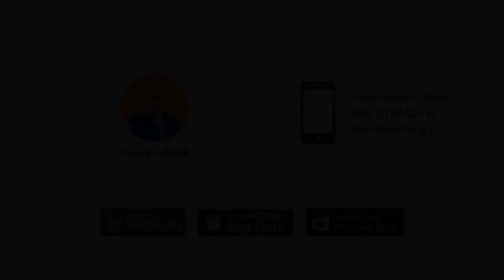NaMo TV: 'LIVE connect' with PM Modi